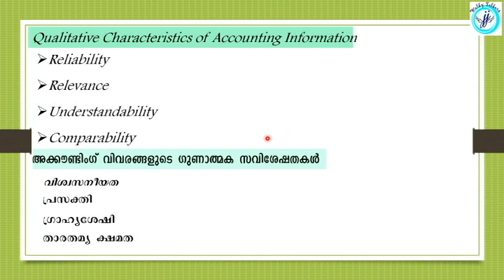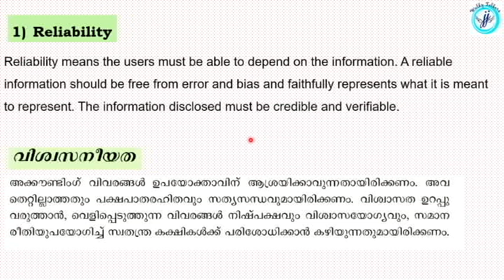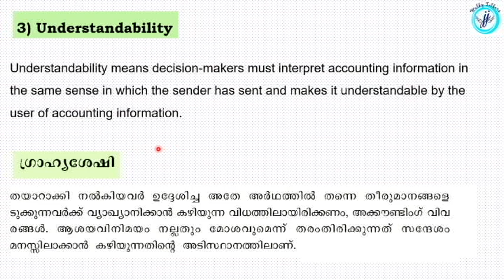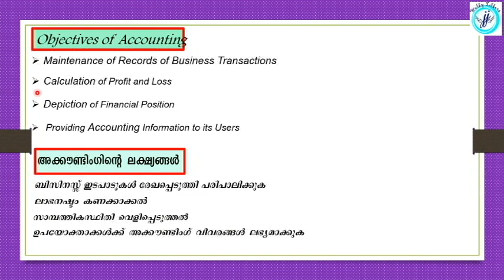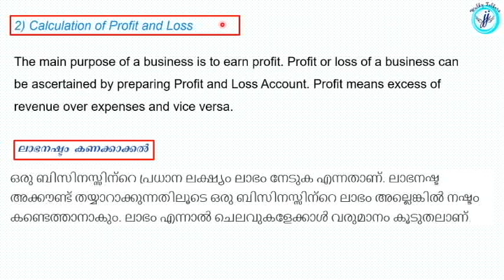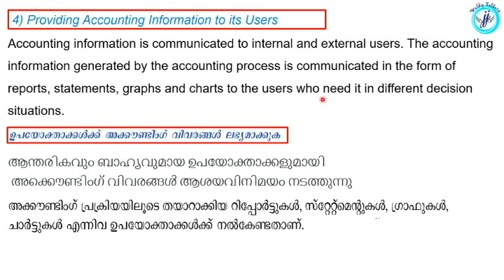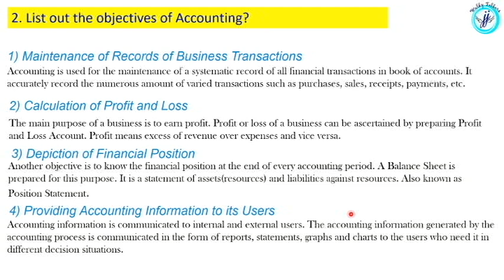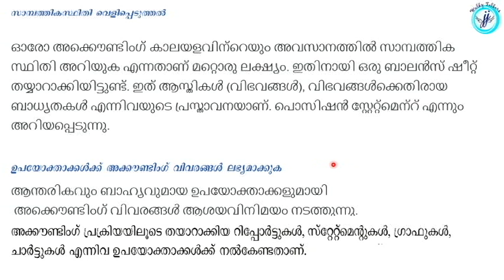KITE VICTERS CHANNEL PLUS ONE ACCOUNTANCY NOTES|KITE VICTERS NOTES +1 23-11|ACCOUNTANCY CLASS 1 NOTE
THE NOTES OF THIRD PART OF PLUS 1 KITE VICTERS ACCOUNTANCY CLASS